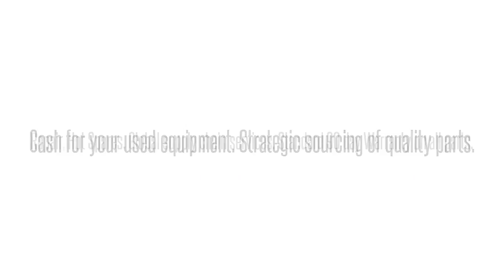Cisco used Parts Exchange: IE-2000U-8TC-G-RF Buy/Sell used here 1-40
We buy/sell and repair Cisco  IE-2000U-8TC-G-RF  IE 2000U 8X 10/100 2 T/SFP GEPORTS W/ 1588  WR  Send us your requirements for Cisco Optical networking, Telephony, Call center equipment, Switches, Blades, systems and parts. 90 day warranty on all used/refurbished items. Bulk Buys! Repair and Hot spares! Strategic Sourcing.